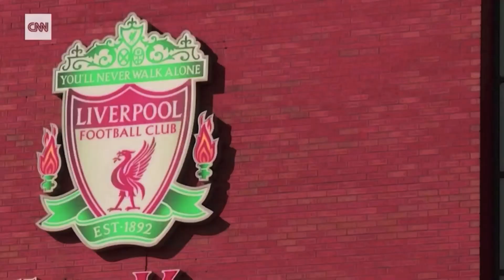Liverpool's Back to the Future moment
It's been thirty years since Liverpool last won an English league title and much has changed since that day in 1990. For the Anfield faithful, it's been Back to the Future.Source: CNN